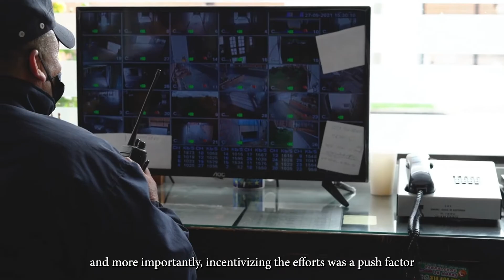O R3 Testimonial Video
A big thank you to Senthil and Triple 'S' Protection Pte Ltd for the kind mentions. It is inspiring to see your company integrating our robotic technology solutions into your daily operations, especially in large outdoor premises!

Timestamps ↓
0:12 Adopting Digital Transformation
0:24 How Robotics Changed The Business?
1:02 Blinking Lights, Siren & 360 Degree Real-Time Video Surveillance
1:27 Why Automation Is Essential For Business Growth?
1:44 Dynamic Obstacle Avoidance

We hope to continue serving you and supporting your company in many other security projects.
OTSAW. Accelerating. Robotics. Globally.

OTSAW’s security robot, the O-R3 has been used in various capacities: from patrolling building sites and preventing theft at live events, to showing off at trade shows. But the O-R3 isn't just an ordinary robot; it's a useful piece of tech that can help us solve challenging security problems.

As seen in this video, the O-R3 is equipped with a 360-degree HD surveillance camera and exceptional vision (even at night). The O-R3 is designed to monitor and patrol 24/7, identifying human presence, lost items, and more. It’s perfect for security firms that need a solution that fixes their manpower shortages and eliminates the risk of human fatigue and error.

Get to know our autonomous robots
🏆 Camello: OTSAW’s Last-Mile Delivery Robot ↓

Our autonomous robots have already been deployed in multiple industries! Check them out

Curious about how our robots can impact your industry? Watch these 3D presentations below

At OTSAW, we are dedicated to improving business processes, safety, and everyday lives.

With a global team from Singapore to Silicon Valley, we build robotics solutions for security, delivery, and mobility applications, implementing our self-driving and artificial intelligence technologies into OTSAW’s cutting-edge machines.

OTSAW also offers our security, delivery and disinfection robot services on a subscription base to help you reduce time to benefit and be more flexible. The “RaaS program” allows you to enjoy state-of-the-art quality service and a seamless customer experience from setup to deployment and operations. Contracts include setup, training, maintenance, and software updates to make sure your OTSAW device is always at top performance at all times.